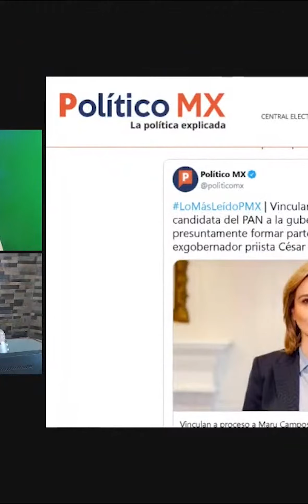⚠️Iber Alejandro Revela como Lorenzo Cordova respalda al Pan [Medios callan..]